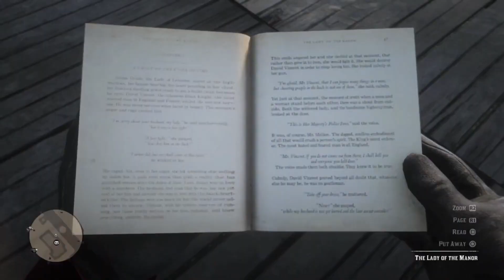كيف تكونت عصابة داتش - تاريخ شخصيات ريد ديد وكيف انضموا للعصابة - red dead redemption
تاريخ شخصيات ريد ديد وكيف انضمو للعصابه